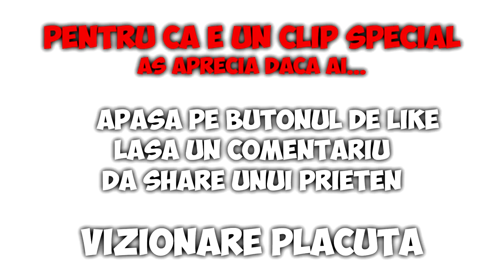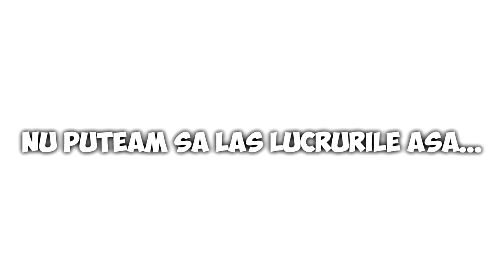IUBITA A FOST RAPITĂ DE UBER *PRANK* (a plans)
💥100.000 LIKES💥